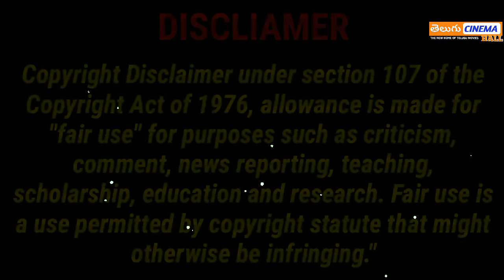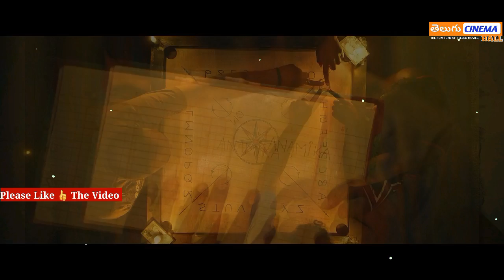ROMANCHAM Telugu Full Movie Story Explained | Movie Explained in Telugu| Telugu Cinema Hall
ROMANCHAM Malayalam Movie Explained in Telugu 2023 | Romancham Movie Official Trailer Telugu | Jhonpaul George| Girish Gangadharan| Joby George| bakasuran Movie Review Telugu | Zee Studio's | Netflix India | Romancham Telugu Official Trailer | romancham Tamil Movie Review | Romancham Full Movie |  Telugu Movies Explanations | Telugu Movies Reviews | Telugu Movies 2023 | Romancham Telugu Movie Teaser | Romancham movie story explanation in telugu | Romancham Blockbuster full movie in telugu | Nani latest movies | @telugucinemahall39

romancham malayalam movie  full story explained in telugu, romanchm telugu official trailer, romancham movie review telugu, jhonpaul george, girish gangadharan, amazon prime video,